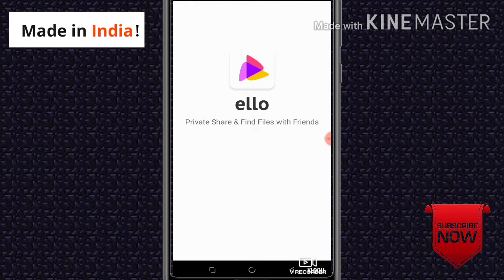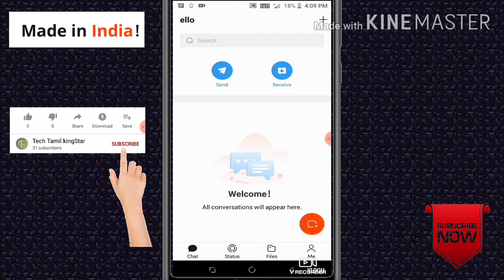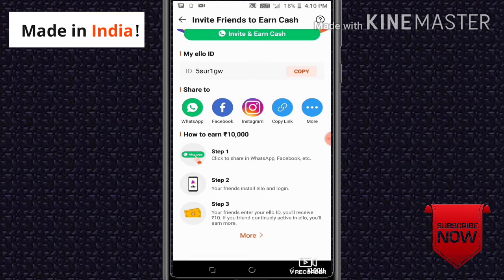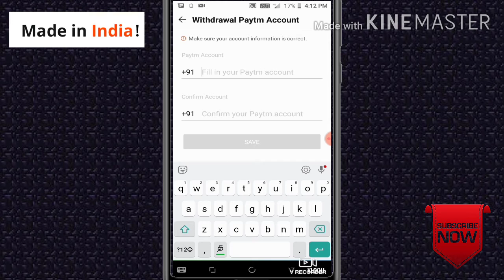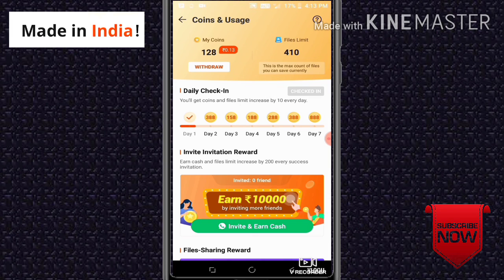Invite and money earn app in tamil | ello app in tamil | refer & earn app in tamil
In this video invite & earn explain tamil & how do to money earn step by step explain video tamil

invite code :5sur1gw